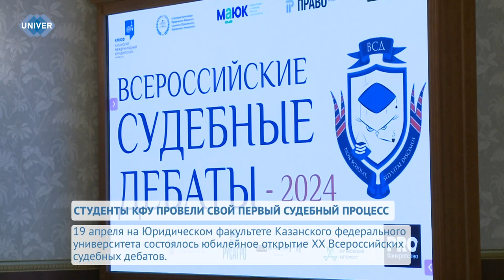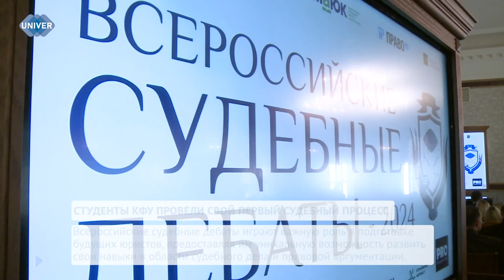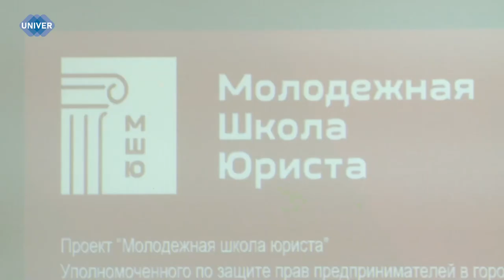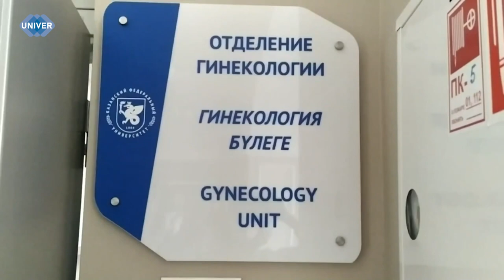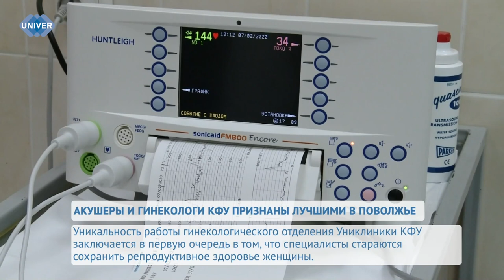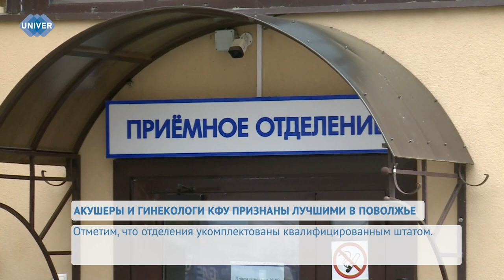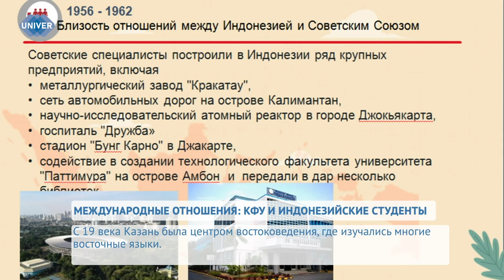UNIVERНОВОСТИ от 19.04.2024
19 апреля в Институте международных отношений прошёл круглый стол по вопросам культуры Индонезии, сотрудничества между странами и обучения иностранных граждан в Казанском университете. О взаимоотношениях России с Индонезией и образовательной программе узнаете в сюжете.

Университетская клиника Казанского федерального университета стала победителем конкурса «Лучшая медицинская организация акушерско-гинекологического профиля» Приволжского федерального округа по версии Междисциплинарной ассоциации специалистов репродуктивной медицины. Дипломы вручили в рамках проведения 9 Общероссийского конгресса «Репродуктивный потенциал России: казанские чтения». О работе акушерско-гинекологического профиля мы расскажем прямо сейчас.

Профессия юриста сегодня, как и 200 лет назад, требует от студентов симбиоза теории и практики. И одним из важных инструментов, способствующих достижению этой цели, является мероприятие, зародившееся на юридическом факультете Казанского федерального университета. О том, как прошёл юбилейный студенческий судебный модельный  процесс «Всероссийские судебные дебаты», расскажет моя коллега.